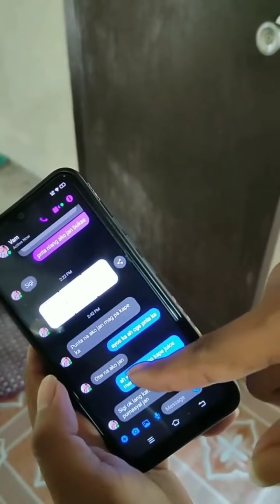ICE TEA PRANK KAY VANDAM HAHAHA